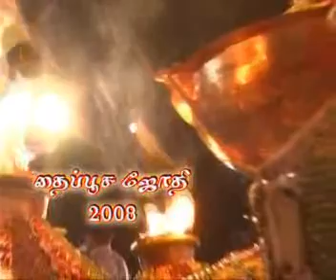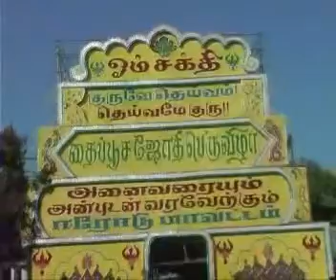Thai Poosam Jothi 07'-08' (Melmaruvathur) - I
Highlights of the Thai Poosam Jothi festival in Maruvathur along with kalasa vizhakku velvi pooja.